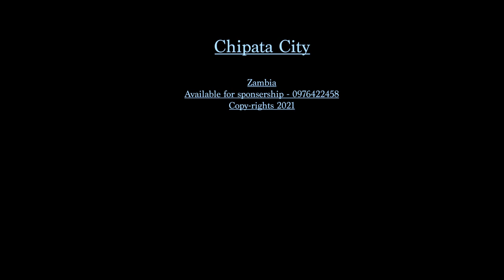Mind Your Business Episode 1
Kondwani tries to come to the aid of Yamikani but the results disappoint him...